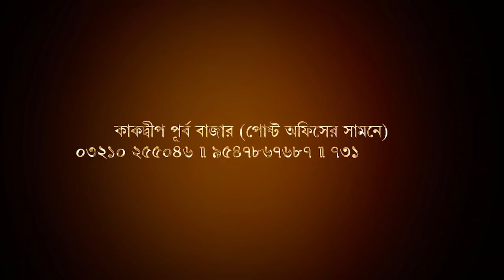কাকদ্বীপে ঘরের দরজা ভেঙে প্রায় ৫ লক্ষ টাকার সোনার গহনা চুরি । Biswa Samachar